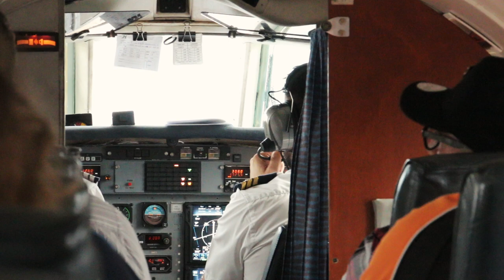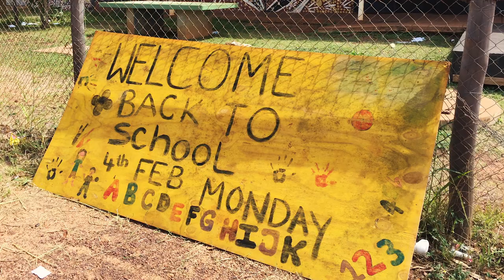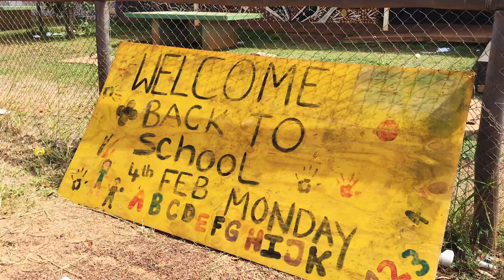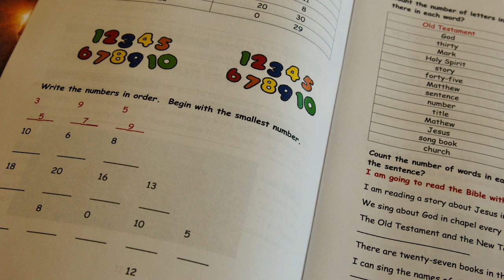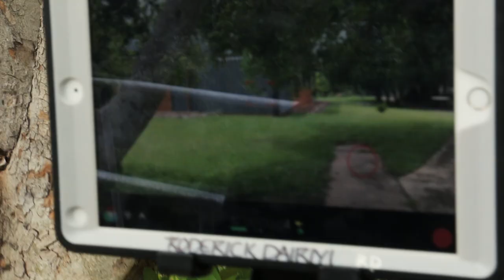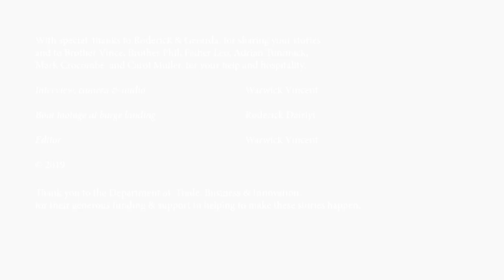Nungalinya College: Roderick Dairiyi & Gerarda Pultchen's story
Nungalinya College (Darwin) is the national indigenous training college for the Anglican, Catholic and Uniting Churches in Australia. A series of films were made during 2019, case studies of students' own stories. Stories of their life, their family, their faith journey. Stories of how studying at Nungalinya College has given skills and confidence to take on new roles in their life: community, church, family, further study or workplaces.